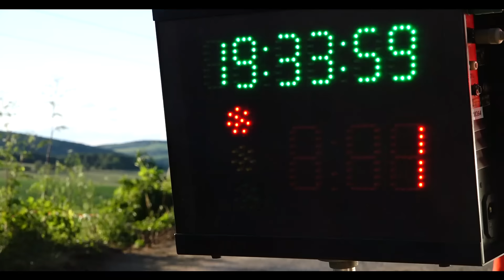Vojta Štajf koupil novou Škodu Fabii R5 od Petra Čtvrtníčka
Petr Čtvrtníček - Vojta Štajf - Škoda Fabia R5 - Racing 21